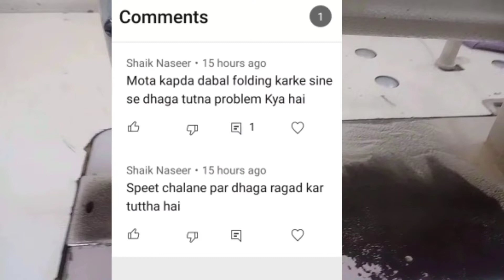Juki machine farmaaeshi video ap views ke liye